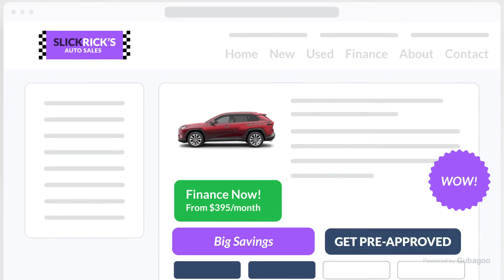How to Shop Online With Fred Anderson Toyota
We specialize in both local and out of state deals!

VISIT OUR DEALERSHIP:
Fred Anderson Toyota